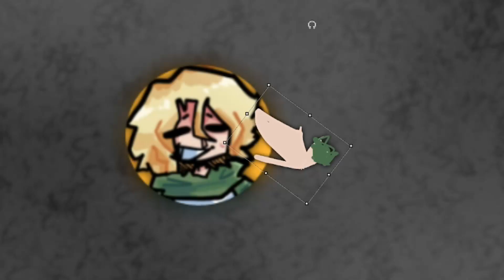We Make Cooking CHAOTIC... - Logholic GAMING!!!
tonight sydney and his friends partake in some cooking! wonder how they will do!

thumbnail art by THE adam.